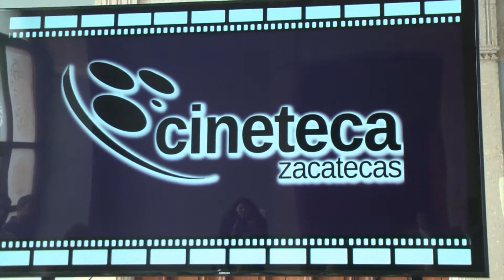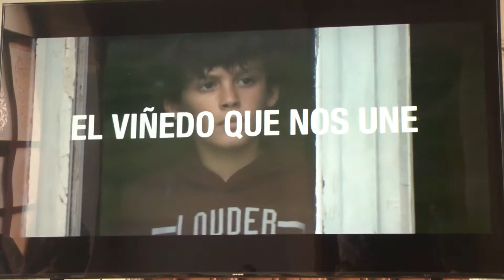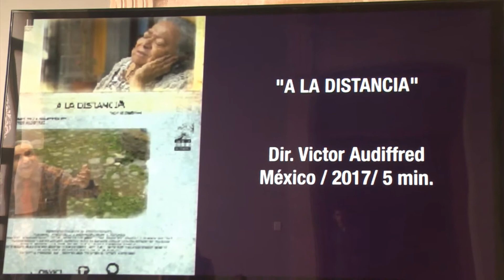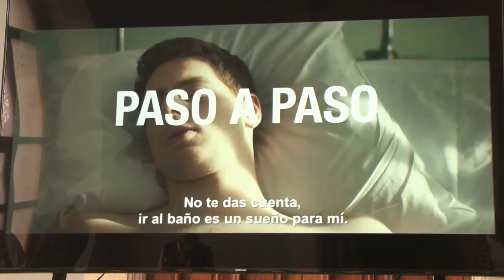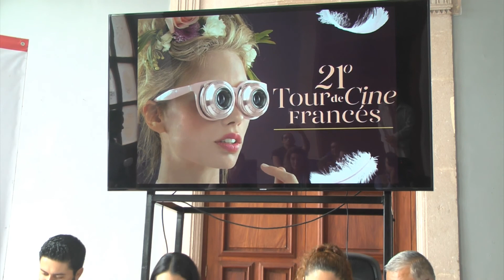21° Tour de Cine Francés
Gabriela Marcial Reyes, Directora de la Cineteca Zacatecas, dio a conocer los detalles del 21° Tour de Cine Francés, el cual dará inicio del 7 al 13 de octubre en el teatro Echeverría.

Costo de la entrada $30 pesos.